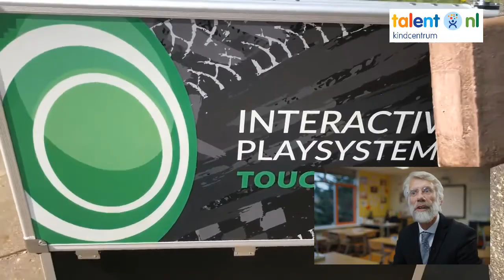De PCBO Nieuwsflits van 23 april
De Nieuwsflits van 23 april  met veel aandacht voor bewegen en buitenspelen. Twee belangrijke thema's binnen de PCBO kindcentra